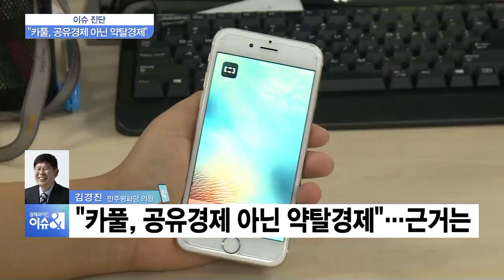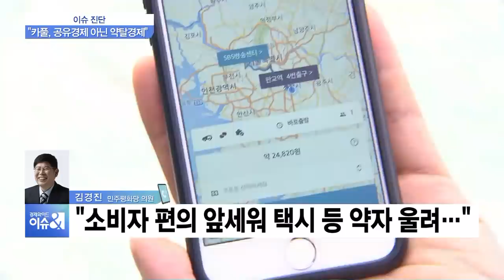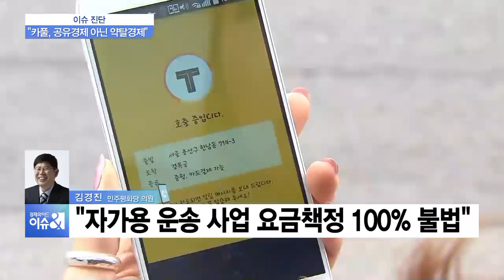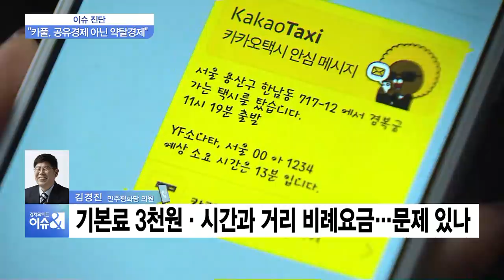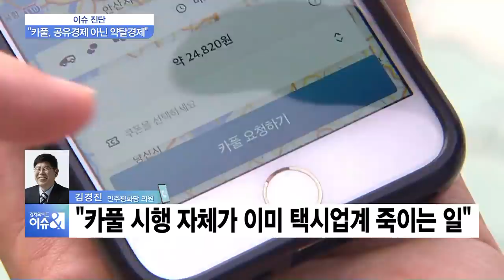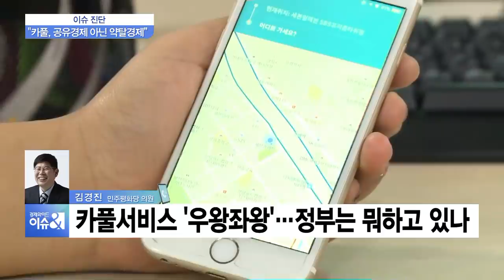김경진 “카풀은 약탈경제…카카오, 앉아서 전국에서 수수료 떼 갈 것”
지속적으로 카카오의 카풀서비스 도입에 반대 목소리를 내시고 문제점을 지적하셨던 민주평화당 김경진 의원 연결해 좀 더 이야기를 나눠보겠습니다.

Q. 김경진 의원께서는 여러 인터뷰에서 카풀서비스는 공유경제의 탈을 쓴 약탈경제다, 이런 표현을 쓰셨더라고요. 주요 근거들을 먼저 들어보겠습니다.

Q. 하지만 카카오측에서도 지금 우려하시는 부분에 대해서 대안을 내놓고 있습니다. 일단 해보자는 측면도 강하고요. 예를 들면 이런 거죠. 유서에도 등장하는 내용이었지만, 카풀서비스 요금 책정에 대해서도 카카오는 기본료는 2km 당 3천원이며 이동 시간과 거리에 따라 요금이 책정된다, 이렇게 말했어요. 이 부분은 어떻게 보세요?

Q. 결국 택시가 가격경쟁력에서 밀릴 것을 우려해서 더불어민주당 택시ㆍ카풀 태스크포스는 카카오 카풀 요금을 택시요금과 동일하게 책정하는 방안을 카카오측에 제안한 것으로 전해졌는데, 이것도 대안이 될 수 있다고 보십니까?

Q. 24시간 카풀 서비스 운영할 것이다, 이것도 카카오는 기우라는 겁니다. 하루 서비스를 2회로 제한하는 제도적 장치를 두면 된다는 겁니다. 돈벌이 수단이나 전업으로 변질될 수 있다는 우려가 적다는 카카오의 설명은 어떻게 받아들이십니까?

Q. 의원님 말씀처럼 일단 처음엔 2번으로 시작했다가 더 늘려가면, 그건 법령을 통해서 막으면 되는 것 아닙니까?

Q. 김경진 의원께서는 택시 같은 운송수단을 호출할 수 있는 플랫폼 자체를 국가나 지방자체단체 또는 택시운송사업조합 같은 공적기관에서 운영할 수 있도록 하자, 이렇게 주장하시던데, 왜 이런 방식을 주장하시는지 근거를 좀 설명해주시죠.

Q. 공공의 영역에 들어왔을 때, 서비스의 질이나 산업의 발전이 상승한 경우를 거의 보지 못했다, 이런 정설이 있는 것도 사실 아니겠습니까?

Q. 하지만 공유경제에 대한 사회적 요구는 점점 더 거세지고 구체화되는 것이 시대적 흐름입니다. 카풀서비스 도입 논란이 사회적 갈등으로 이어지고 또 안타깝고 극단적인 선택이 나오지 않으려면 국회가 공유경제에 대한 확실한 법령 정비, 제대로 가르마를 타줘야 한다는 생각이 드는데요. 어떤 노력이 구체적으로 좀 필요하다고 보십니까?

◇출연: 김경진 민주평화당 의원